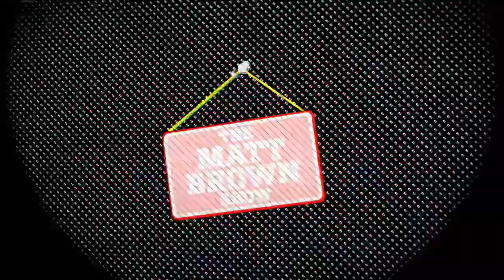MBS437 - Tom Hunt, CEO & Founder of Fame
The story starts a few years back where Tom was working as Head Of Marketing at a B2B SaaS business. The Fame team starts a podcast, interviews thought leaders, and generates a niche audience and clear ROI through guest relationships. We leave to share this "holy grail" of B2B marketing with other B2B businesses.